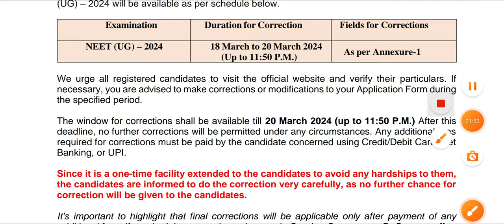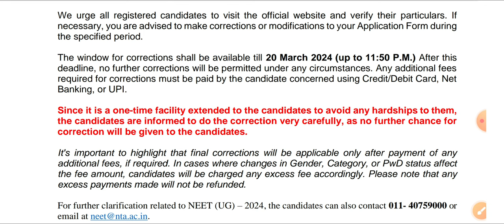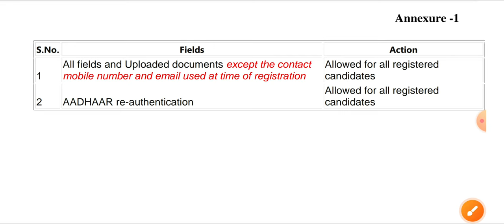NEET UG 2024 Application Correction Window Details | Vision Update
( Download My Coaching App & Enter
 Org code ; 0883116 & Register with your mobile number)